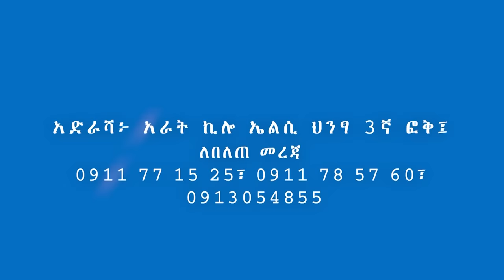ጊታር መጫወት እችላለሁከፈለክ ግረፈኝ አልኩት : ክፍል 1 : ጀግና መፍጠር ፡ Comedian eshetu : Donkey Tube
JEGNA MEFTER
This show  is a talk show , in which different guests will be invited  and they will share their life experience with the host comedian Eshetu. so that the youth will take a lesson from their success and failure. from the prices they have paid in life and from the victories  they have achieved in life  . the theme of the show is showing the young generation how hard they have worked to be where they are today.
and  we want to promote the culture of praising our heroes rather than insulting them on social medias. further more we are aiming to give the youth role models they can look up to.
we will invite different guests every week , guests like artists, experts, motivational speakers, sports person, authors e.t.c. ESHETU MELESE